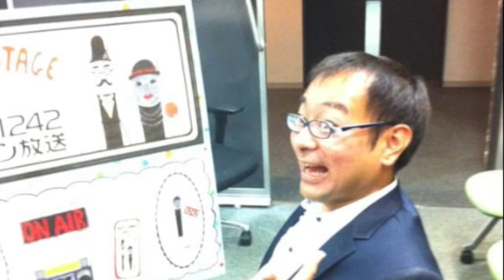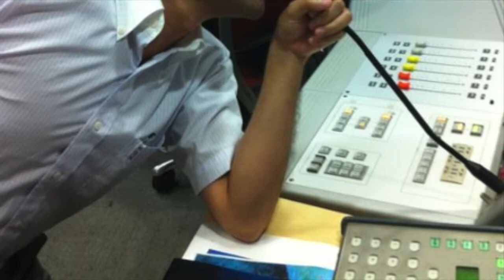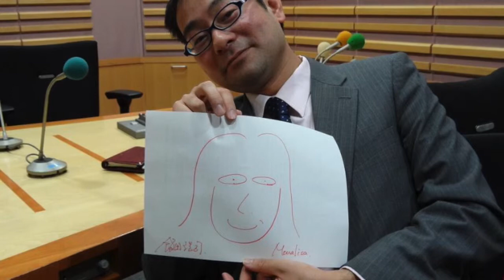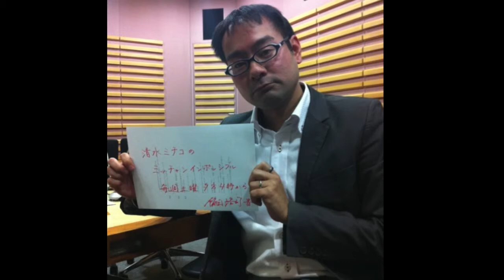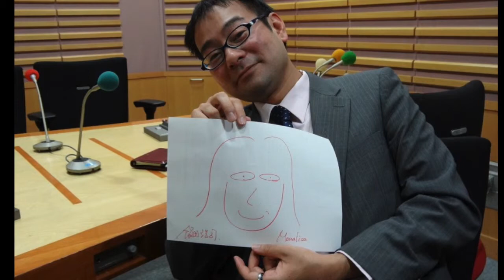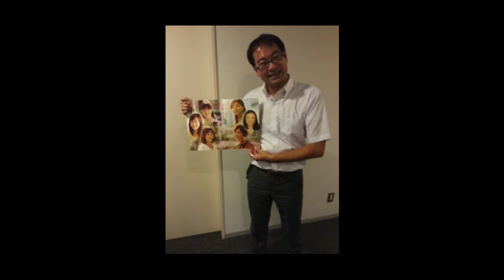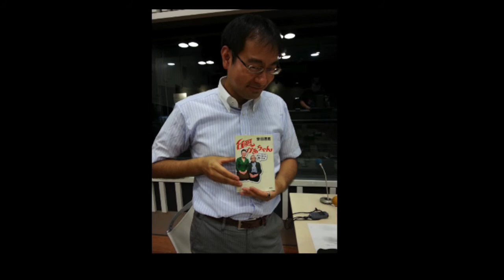清水ミチコのミッチャン・イン・ポッシブル201202もしも